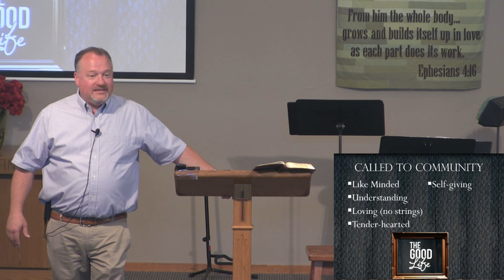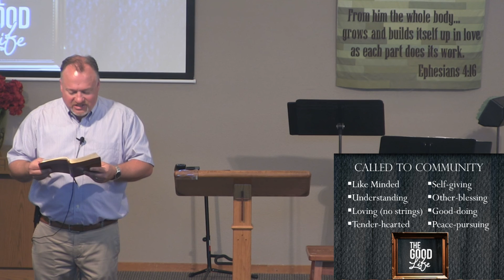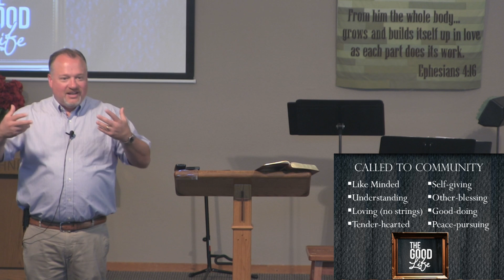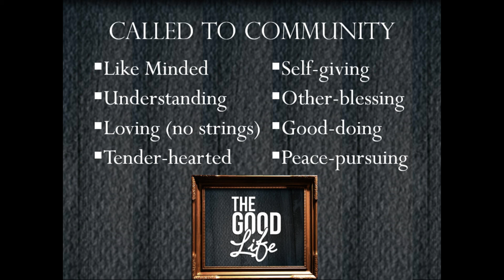07 08 18 Life Together #11 The Good Life Called to Community 1 Peter 38 17